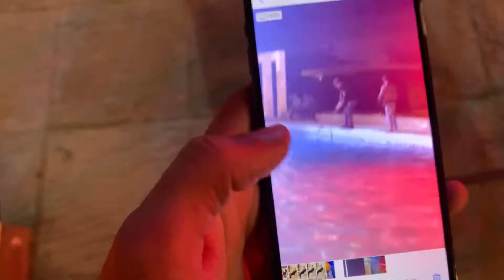Shoe Planet Shoot Summer Collection 2022 | Shoot Behind The Scenes Vlog | BTS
Shoe Planet Shoot Summer Collection 2022 Behind The Scenes Vlog | BTS | Vlog | Shoe Planet |

Or Contact On Instagrram @hassanjutt_80 @hasnat.nabila